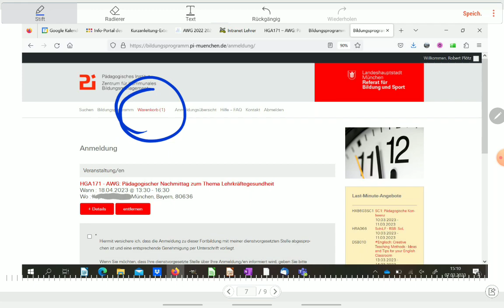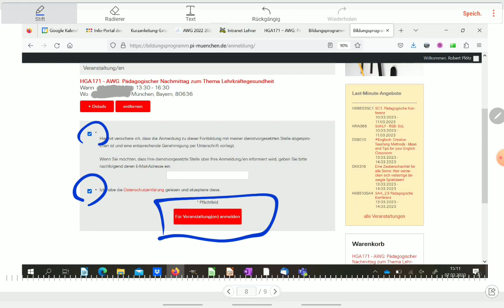Anmeldung zu einer Fortbildung am PI in München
... diese Klicks muss man machen ...